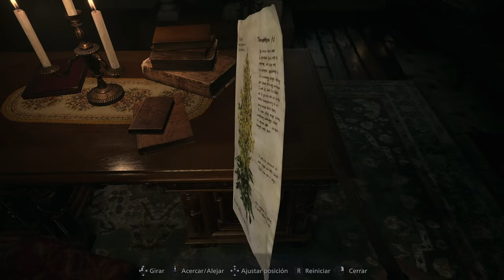Resident Evil Village